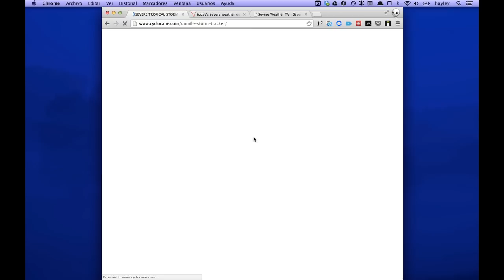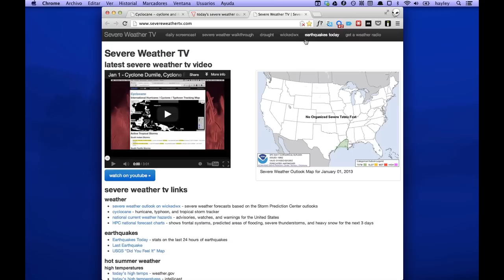Jan 2 - Cyclone Dumile, new Tropical Depression in the Northwest Pacific